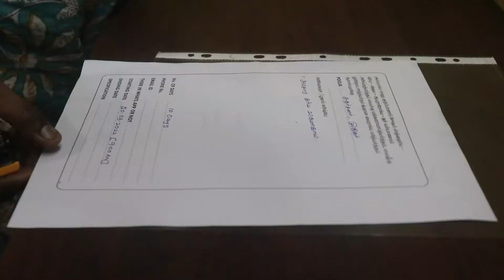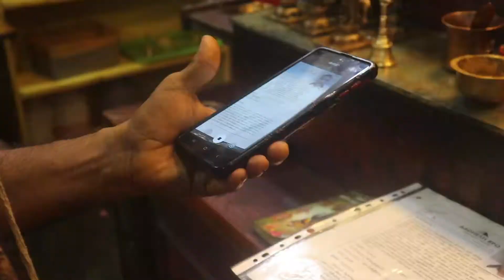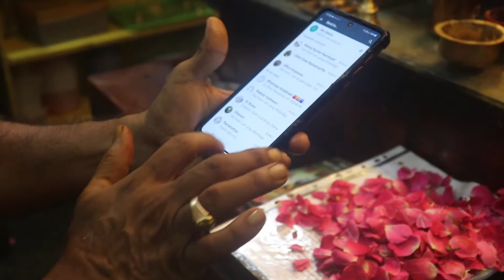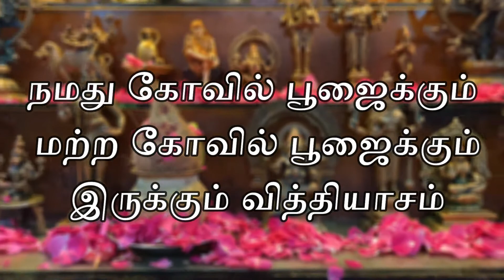நமது கோவிலில் எப்படி பூஜை செய்கிறோம் ?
Pooja And Homam Will bring in lot of Positivity, attraction, karyasiddhi and many things in life. So in Our swaami Lakshmi Narayana Temple we have formulated One devata Archana And One Devata Homam/havan For Loka shema and personal Happiness

USP of our homam

1. We will start the pooja right on time prescribed by the muhurtha sastra.
2. We will take proper sankalpa
3. We will do the pooja and homam in an uncompromised manner
4. we want the client to experience the divine energy flow so that they will be able to clear their karma and the problems easily.

GET YOUR ONLINE POOJA DONE WITHIN 20 MINUTES, ONLINE HOMAM WITHIN 60
MIN OF BOOKING. INDIVIDUAL SANKALPA
SEE THE BRAHMIN PRIESTS DOING YOUR LIVE POOJA WITHOUT COMPROMISE

1.We offer an online service to do poojas to various Hindu gods. It can take some time to get
an appointment with a brahmin priest and there are sometimes problems like the priest later
cancelling the appointment. Our service doesn't have these problems.

2. It takes time to do pooja and homam. We're trying to make it faster.

3.Many Hindus don't have access to a temple to do pooja (bury food and burn incense
sticks). This company wants to make it easier for them. The Brahmins have been doing
pooja since long ago. Their goal is to preserve all of the knowledge they have over many
years so everyone can use it.

4.We are a company that does private poojas over the internet for people. We can do private
homam (fire ceremonies) over the internet. You should try it.

5.It is hard for people with busy schedules to find time for religious events. We're trying to
help them because if you do a religious ceremony at the proper time, your life will be better.

1. We help people do pooja (offerings) to Hindu gods online. This is good for people
who want to do pooja, but don't live near temples where they can do it. It's hard for
people to find time to do the pooja for their Gods. We make it easier for them by
connecting them with a Brahmin priest online.

2. When people want help from God because they are having problems, they can ask a
priest in India to help. But it can take up to 3 days for the priest to finish helping them.
Now people don't have to wait 3 days. They can get help from God right away.

3. We want it to be easy for people to pray for things.
their prayers by clicking here and there. It will be done quickly.

4. People need to do pooja to get good luck. People can get it done online within 20
minutes or less. They can see a person doing the pooja on video, and they don't
have to leave their house.